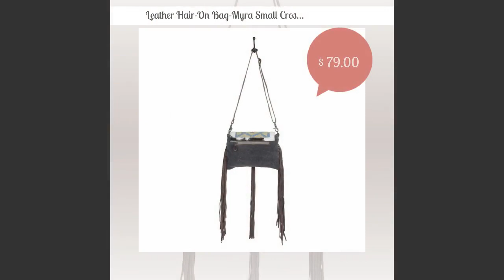Leather Hair-On Bag-Myra Small Crossbody-Buzzard Fringed Bag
With a block of cobalt blue print at the base of white cream, and
a wave of dark brown hair-on leather bag with fringes. Beautiful
small crossbody bag by Myra Bags.

Material: Cotton &amp; Hair-On Leather

Zippered pocket on back

Shoulder: 22" Strap

Myra Bag-S-4723-Buzzard Small Crossbody Bag